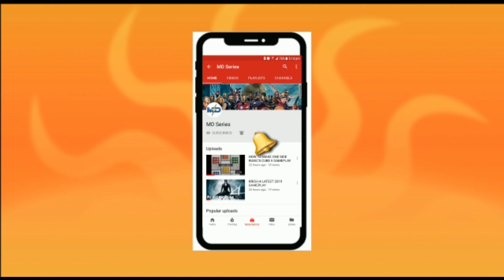SALMAN KHAN FUNNIEST SCENES EVER 2019 HD by MD Series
Hello everyone, welcome to MD Series. I usually like to make crafts and designing videos, vlogs and many other lovely contents.